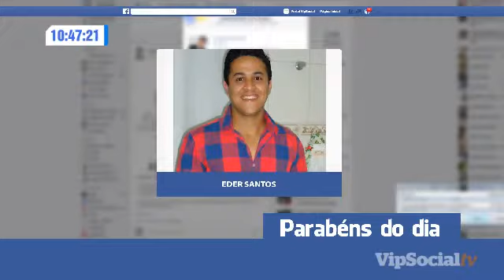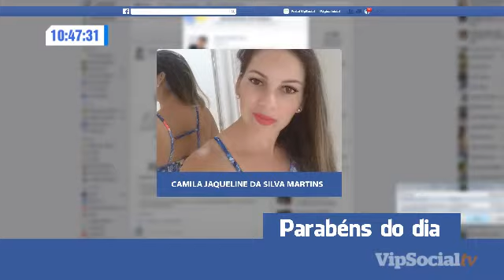Veja quem está de parabéns. Eis os aniversariantes do dia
Assista ao vivo o Jornal Primeiro Clic